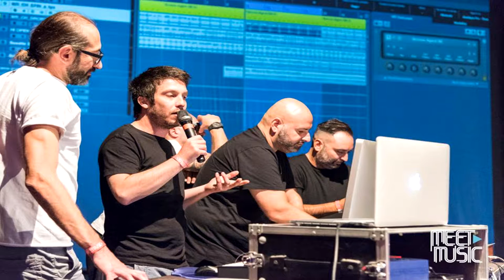MeetMusic. Iniziative interessanti. Essere DJ Oggi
Continuiamo il nostro viaggio alla scoperta di iniziative interessanti. Questa volta ci occupiamo di Meet Music, la prima fiera dedicata al Music Business dei DJ. Un appuntamento di 3 giorno con ospiti di caratura internazionale come TOMMY VEE, Federico Scavo, Luca Guerrieri, Max Zotti from Sidekick, Marco Lys, Alex Kenji, GianniBini, Alex Marton Franco Fraccastoro e molti partner del settore.

Music
Alberto Mons feat. DJ Nejo - Magician of Love

Nuovi Video